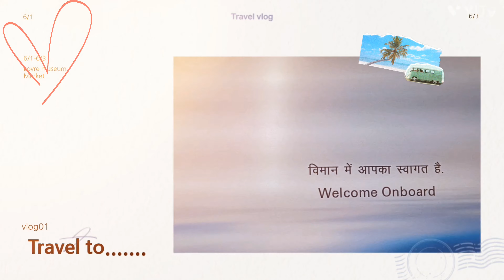My First Vlog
Hello guys
My name is Sonam and I'm from Ladakh (India)
 I have always wanted to make vlogs but because I'm an introvert girl I couldn't make it until now. It is all because of my friends and family who have been encouraging me to do what I have always wanted. So I took the courage and here is my very first vlog.
Let's explore 🇰🇷South Korea🇰🇷 together through my lens.

my first vlog in South Korea